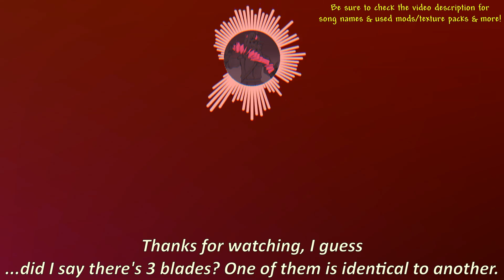"Overhauled Zenith" meets Terraria Calamity mod ─ This is the Ultimate Fractal.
Zenith is one of the strongest weapon in Terraria. That's why we all say it's OP. First Fractal is one of the missing Terraria weapons, forgotten and remained as a legend as of today. What if, we combine those two weapons and forge them into... ULTIMATE FRACTAL..? what even is that?

by the way i changed the interpolation method for this video so the pixels should be more crispy
Used Music:
-Terraria calamity: corrosion!
-Terraria calamity: Heaven's Hell-sent gift
-Terraria calamity: Stained, Brutal Calamity
-A Hat in time: Picture Perfect
-[outro 2.0]